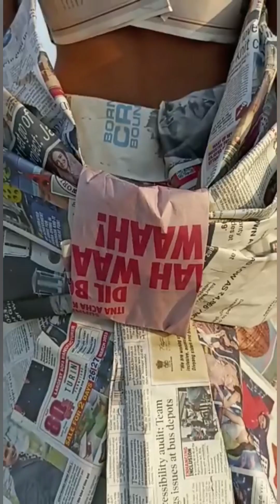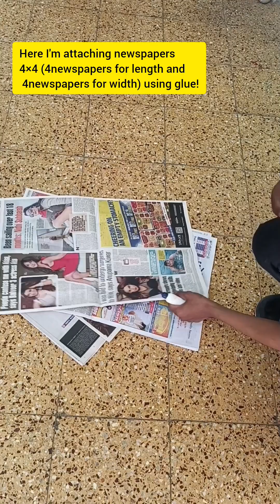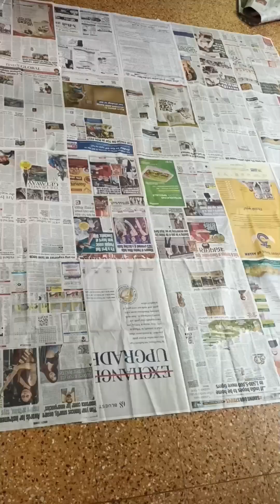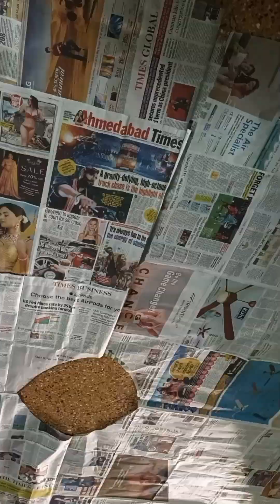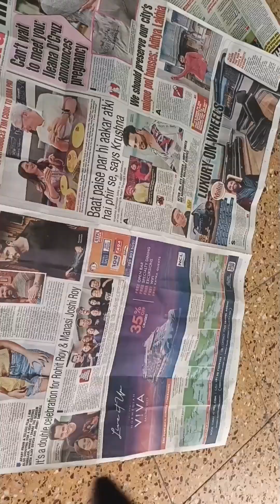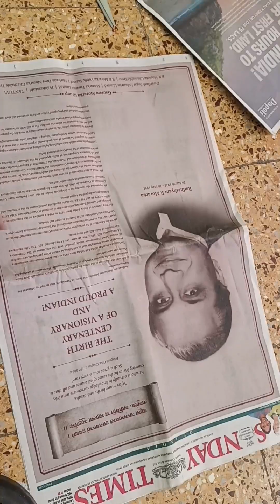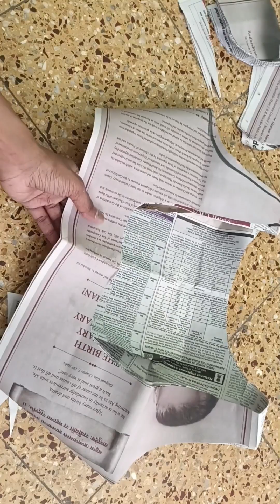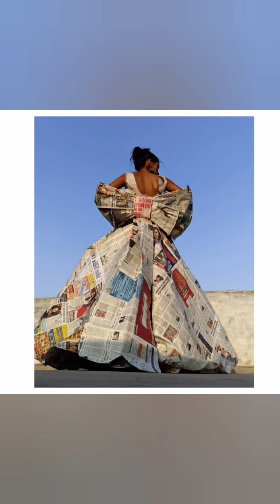How to make paper lahenga|Kareena's Nmacc look|करीना वाला लहेंगा|paper dress challange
Kareena Kapoor Khan wore a stunning red lehenga  for the Nita Mukesh Ambani Cultural Center (NMAC) launch event was all glam.
She stole the show at the NMACC Gala in a bespoke Anjul Bhandari lehenga featuring a cropped choli, lehenga and dupatta. The ensemble comes embroidered in intricate Chikankari patterns in floral design, sequin embellishments and beadwork. While Kareena's blouse features a wide U neckline, backless detail and cropped hem, the lehenga has a layered ghera and an A-line silhouette. She wore the silk-satin dupatta on her arms and tied it on the back in a bow. Kareena's glamorous ethnic look is perfect for a summer wedding.
For me the Best part is drapping of the dupatta!
I recreate this look using News paper! Checkuout the video and let me know your thoughts about it.
My Other Nontextile Garment videos :

NEHEMICA-
Musician: @iksonmusic